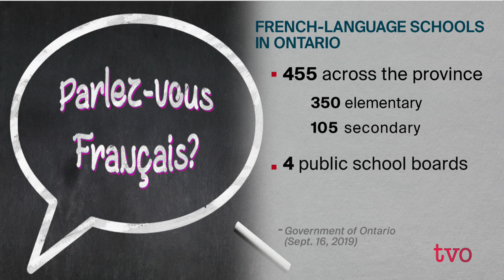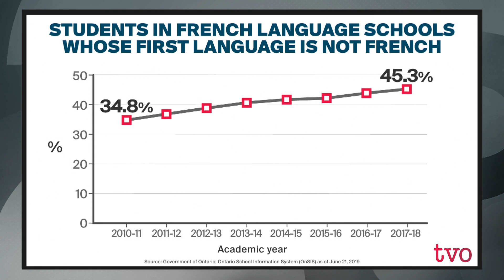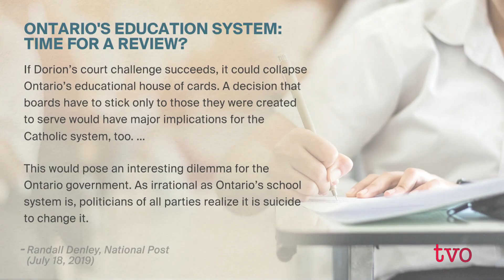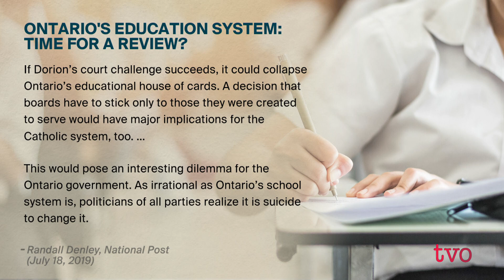Securing French Language Education in Ontario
As the demand for French education in Ontario continues to grow, more anglophone parents are putting their children in the province's French language schools. Those school boards, which are protected by Charter rights, are now facing a possible constitutional challenge. The Agenda discusses what this means for Ontario's French schools.